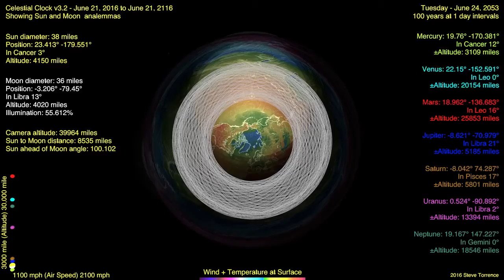Flat Earth Celestial Clock v3 Analemma (sun moon) 2046 to 2056